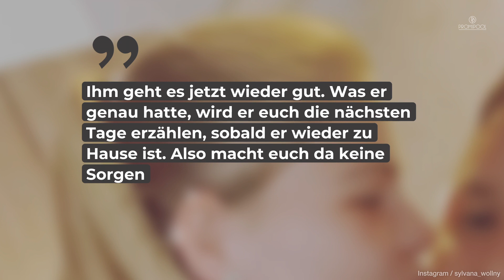Nach dramatischer Not-OP: Wollny-Familie gibt Gesundheitsupdate • PROMIPOOL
Erneut macht die Wollny-Familie mit gesundheitlichen Problemen Schlagzeilen. Sylvana Wollnys Freund Florian musste jetzt not-operiert werden